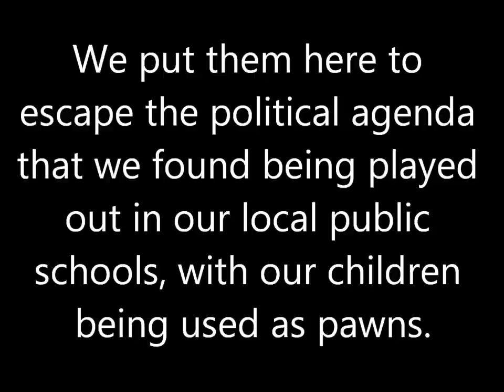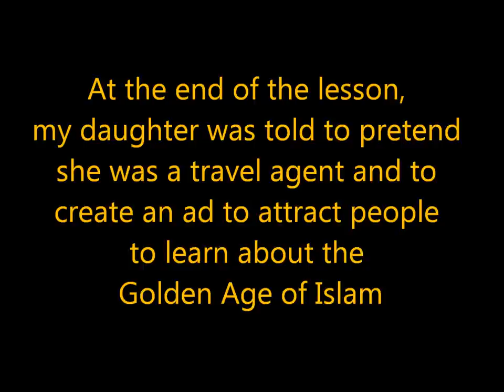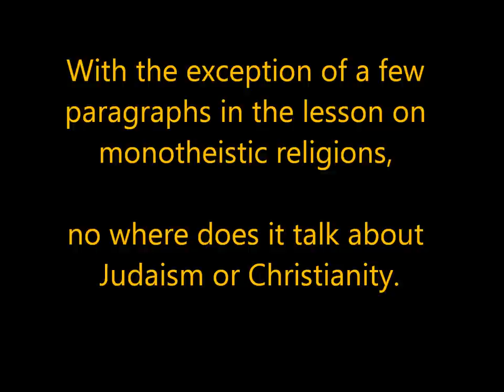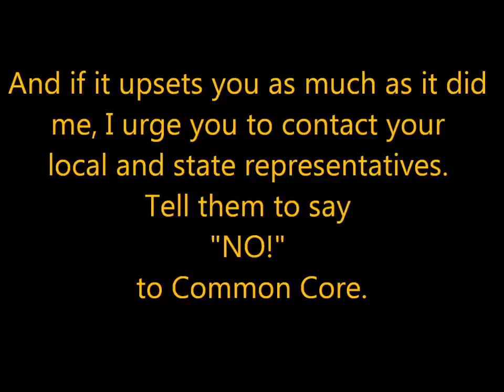Islamic Common Core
This is a video about the disturbing things I saw in my daughter's high school World History class as offered through Florida Virtual School (FLVS). FLVS adopted Common Core and we have noticed a difference in the lessons and online learning environment since that time. We requested to be opted out of Common Core because we are homeschoolers and use their homeschool program. We were told we could not.